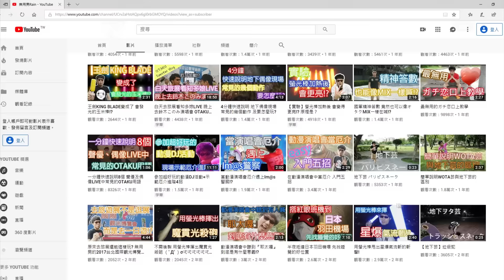【重大発表】關於這週臨時發表的重大告知及上週的事故後的處理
無用男Rain消失一週後
現在重新開始
5/18 台中strawberrys的歐他偶像出道活動會是無用男Rain新的外觀第一次亮相
長相改變了需要花時間習慣
還請大家多指教